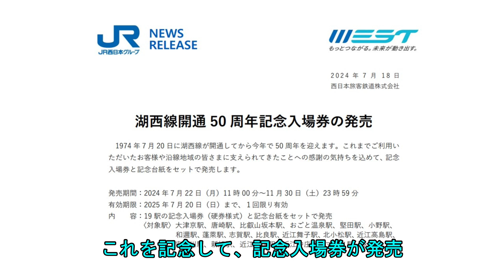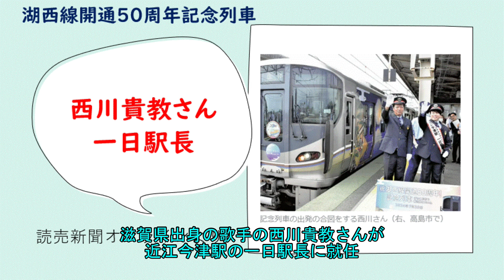240721 湖西線開通50周年記念入場券が発売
2024年7月20日で湖西線が開通50周年を迎えました。
これを記念して、JR西日本では記念入場券を発売します。
今回はこれについて触れてみたいと思います。

音声はVOICEVOX後鬼（人間ver.）